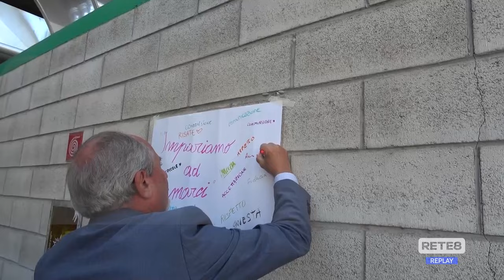Pescara - Luca Abete all’Ud’A: "Impariamo ad amarci"